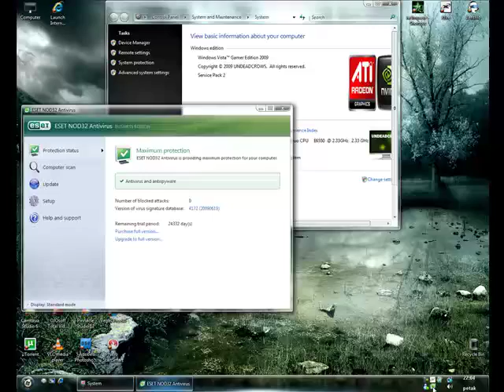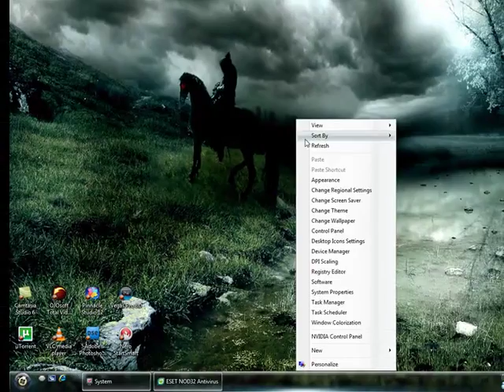windows vista gamer edition ;